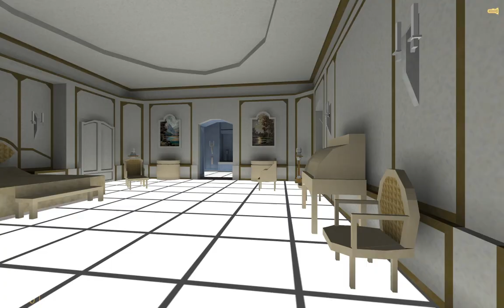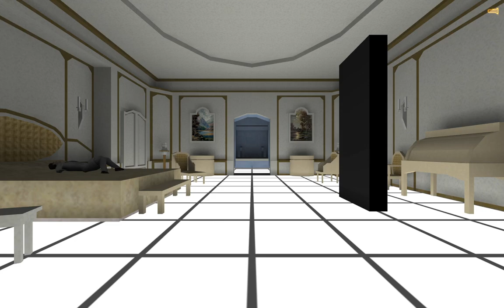Sweet Half-Life - Playthrough (All Endings)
Another famous HL mod
Fun fact: one of the developers of this mod, Komuei Satou also made the Peaces like Us and the Half-Life 2 mod, Mistake of Pythagoras, one of the weirdest Half-Life 2 mods ever made (not in messup mod standpoint) and also one of the early HL2 mods

Timestamps:
00:00:00 Prologue
00:09:01 Main game
01:17:47 Route A
02:03:08 Route B

(recommended, as it includes both official patches that you can't find anywhere)